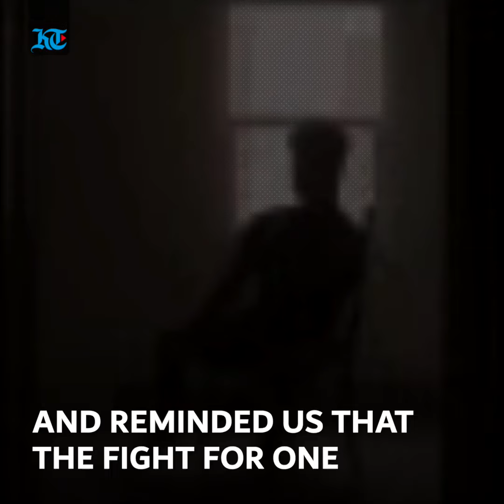Lessons the coronavirus pandemic has taught us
The new coronavirus has brought death and devastating loss, and also curbed our freedom, but this period will be remembered for the lessons it has taught mankind.